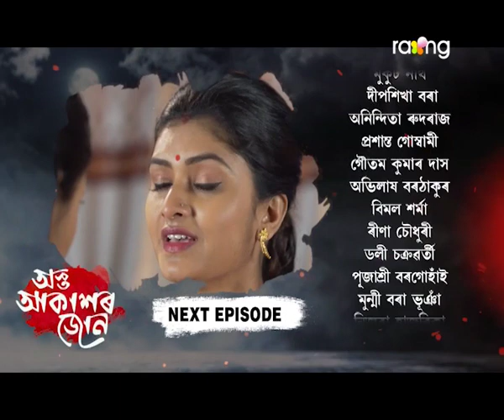Asta Akaxor Jon - অস্ত আকাশৰ জোন | 30th Spt 2020 | Episode No 27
আস্থাই আকাশক ভালপোৱা কথাটো গম পোৱাৰ
পিছত আৰোহীয়ে সহজভাৱে ল'ব পাৰিবনে

Asta akaxor joon" is a family oriented story. It's a saga of young love and extended family dynamics revolves around two cousins, Astha and Arohi. They feel a very strong bonding towards each other. Kind hearted Astha carries a very charming character with brilliancy and intelligence. And on the other hand her beautiful and adorable sister Arohi is a fun loving girl. She loves to dance and she can make anyone lough by her funny nature. Akash, A childhood friend of Astha, is a very innocent and a smart guy. He belongs to a very wealthy family. In his childhood, Akash fall in love with Astha. In due course of the time they had to fall apart from each other. But the lover boy Akash had been longing for the day to meet his childhood beloved Astha so that he could express his feelings to her that he was harnessing from his childhood. Finally when the most anticipated day has arrived Akash proposes Arohi instead of Astha. Because of several years of gap between them Akash could not able to recognise the girls. He has mistaken Arohi as Astha.

Prior to this, when they heard about Akash arrival to their home the cousins played a challenge in between them, on his first sight, whether Akash would be able to identify his childhood friends by their names or not. But Akash’s father Prakash takes it as an opportunity to fulfill his motive once buried in their soil. Many years back when Prakash used to be a small trader, hide some precious things under the soil of Arohi's campus. Due to some adverse circumstances he couldn't collect those precious things from there. That's why Prakash conspires to make Arohi as his daughter in law. And a result of which Akash ends up marrying Arohi. Initially he opposed this wedding, but Astha convinced him. Because Arohi has fell in love with Akash. Astha sacrifice her love for her cousin Arohi. Astha's mother Chandra gets very angry & sad about this. She hates Arohi & her mother Lakshmi .

Likewise Arohi's sister in law Meghna hates Arohi, she thinks that Arohi is not perfect for their family. But Akash mother Aradhana supports Arohi as her own mother. Meghna can't tolerate this at all.
Akash's cousin, Moon is also an important character of this story. Who vows to destroy Akash's family at any cost. He joined in hand with Meghna and starting conspiracy against Akash & Arohi. To breaking apart them, they make many attempts to bring Astha close to Akash. On the other hand Prakash is also engaged in his mission where he conspires to uses Arohi's father Laban as a main weapon.
Thus, Prakash, Moon & Meghna's incessant and heinous conspiracy creates many problems in Astha, Arohi & Akash's relationship. All this brings many ups and downs to their journey of life and the story “Asta Akaxor joon” accumulates all these occurrences in a very sweet manner.